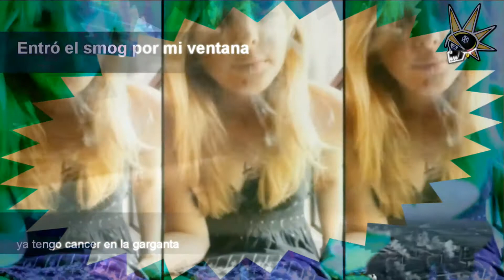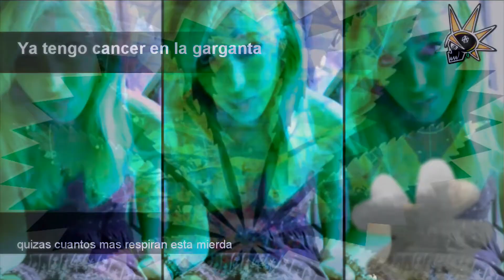Los Miserables - Un Cielo Azul - Videoclip @ Prende La Mecha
Not Copyright Infrigment Intention. Not For Sale. Punks Not Dead. Support Band. KadaverPunkTV 2014.